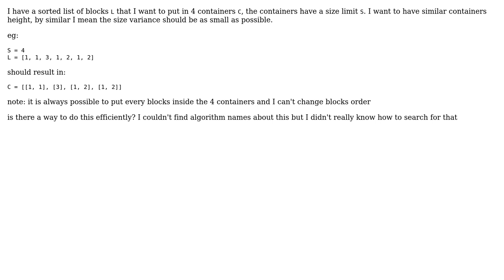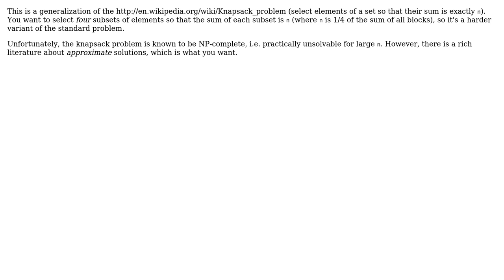fill containers with blocks of different sizes to have containers of "similar" sizes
Software Engineering: fill containers with blocks of different sizes to have containers of "similar" sizes

With thanks & praise to God, and with thanks to the many people who have made this project possible! | Content (except music & images) licensed under CC BY-SA | Music | Images & others | With thanks to user Mathieu user Kilian Foth and the Stack Exchange Network Trademarks are property of their respective owners. You are responsible for your own actions.